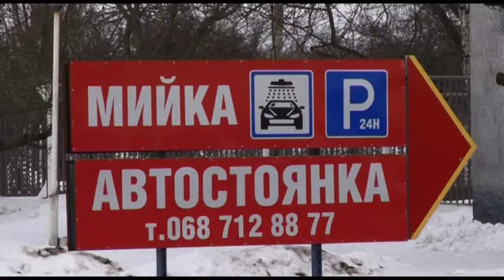02 02 18 РЕКЛАМА СТО 7 ВІТРІВ